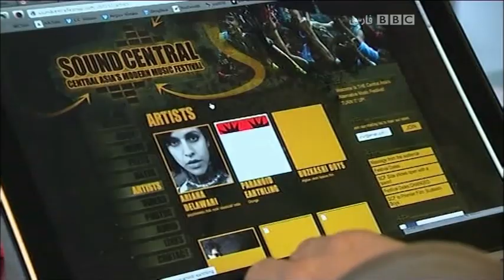Sound Central Festival on BBC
A report about Sound Central Festival in Afghanistan
Featuring Travis Beard and his band White City